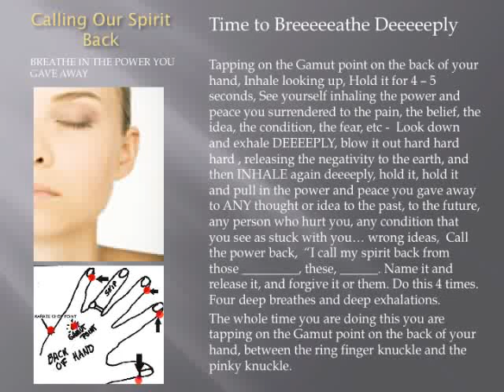EFT Tapping PPT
I have been working in the field of Emotional and Spiritual Counseling for many years and have seen thousands of individuals heal from their limiting negative beliefs and feelings.